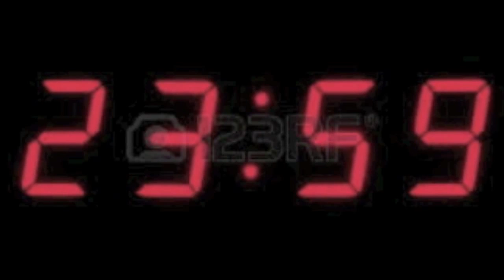TROPIQUE DU CANCER 1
Extraits de "Tropique du Cancer" de Vinciane Moeschler, avec Micheline Goethals et Caroline Safarian, mise en lecture Michel Bernard. Festival des Autrices le 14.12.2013 à l'Atelier 210. Une production Unités/nomade 2013